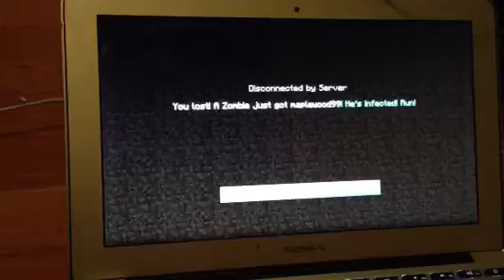The hunger games